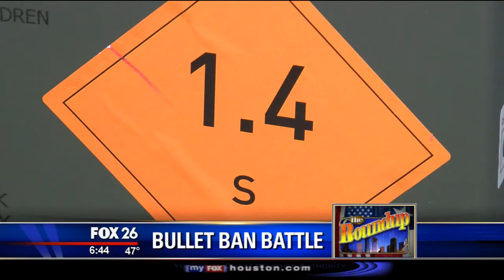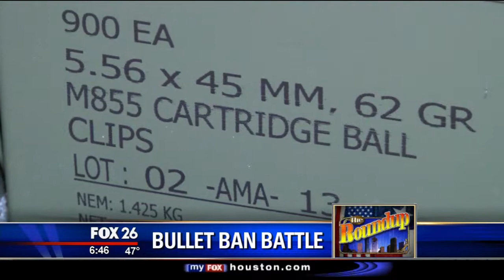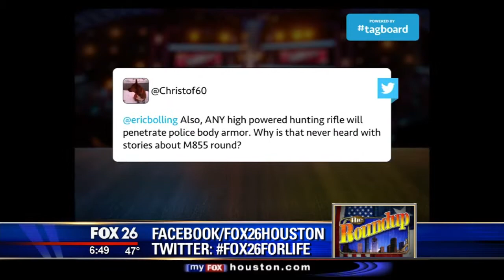ATF proposes a ban on armor piercing AR-15 bullets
ATF is proposing a ban on armor piercing bullets for the AR-15 rifle.  Already banned for pistols this would extend the ban.  ATF says it will save the lives of police.  Republican legislatures send a letter to ATF calling the ban a 2nd amendment violation.